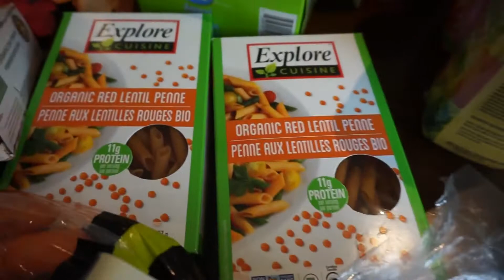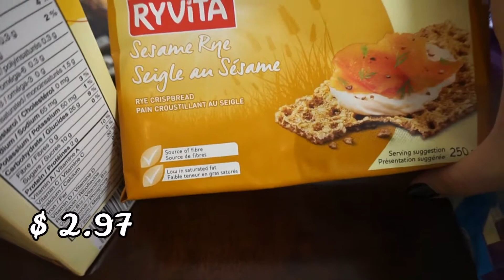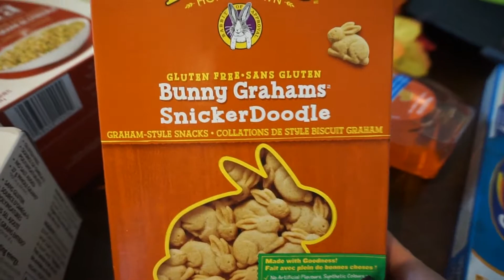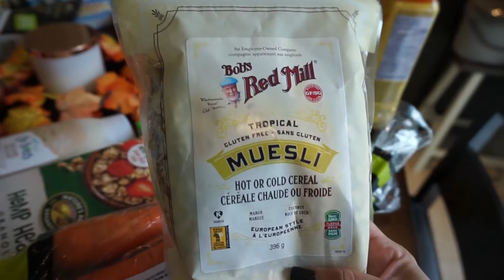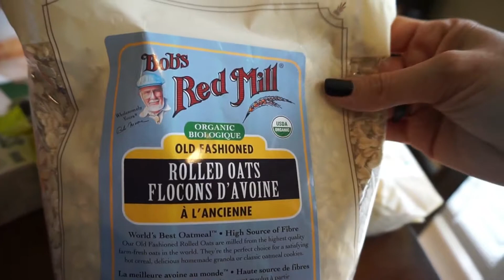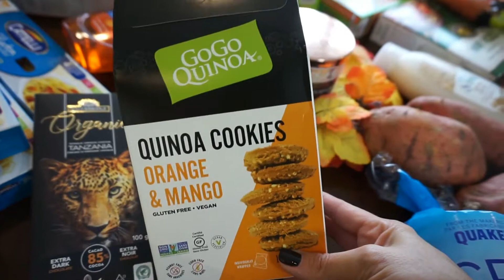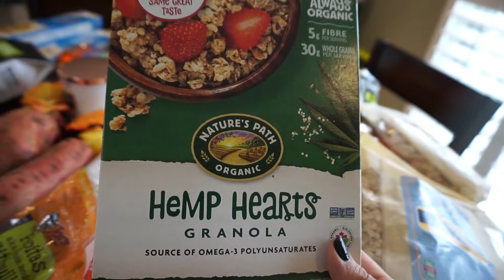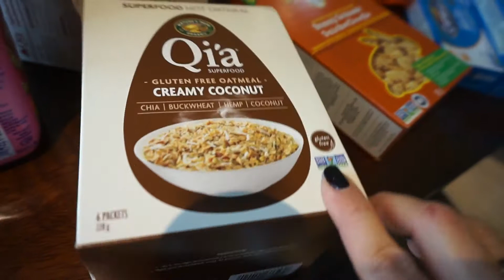Quick Meal Ideas & Staple Food Items // Walmart + Prices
Hi everyone!

Here is a little video of my most recent grocery shop. I had to get some staple items that I always keep on hand for baking, kids snacks and work food. I had lots of fruit already so I didn't pick up more. I hate food waste! I also just received my Organic Veggie Delivery this week too.

Some of this stuff is junk food but I'm one to promopte balance in life. If the kids want cookies then yep I'm going to get cookies sometimes. I strive to eat healthy and whole foods most of the time and then treat ourselves with quick snacks or treats here and there as well.

I went to Walmart for this grocery shop and I added the prices for everything in the video.

IG, Twitter, & Pinterest - @VeganMommyDee
FB - VMD Health & Wellness

Health, Joy & Positive Vibes,

Debbie
~VeganMommyDee~